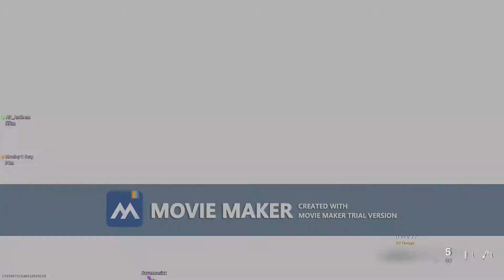Warzone with the Crew Ep. 1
First in a new series. Watch my friends and I go for the gold in Call of Duty Warzone. We always try to work as a team and always try to adapt our tactics.